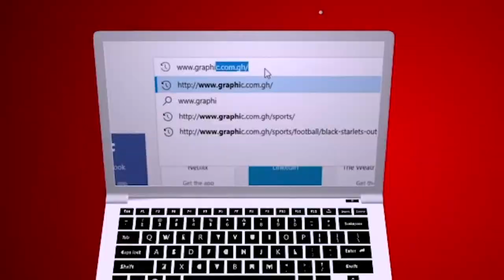Don't stop my music by Rev Dr Ebenezer Markwei